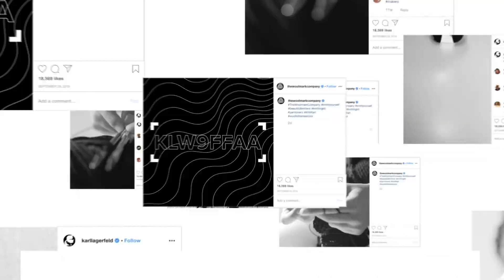Knit Karl - The Woolmark Company x Karl Lagerfeld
Discover Knit Karl, the exclusive knitting kit by Karl Lagerfeld.